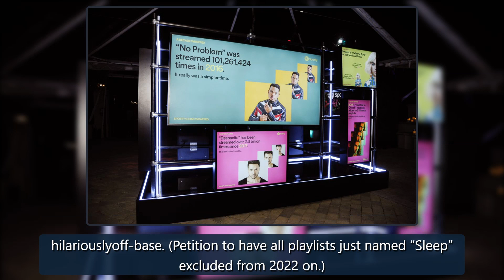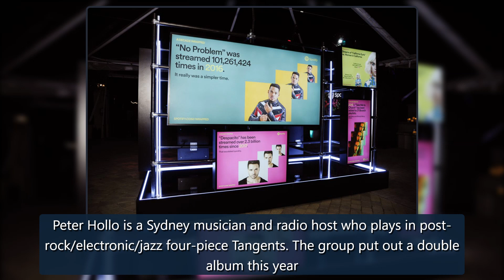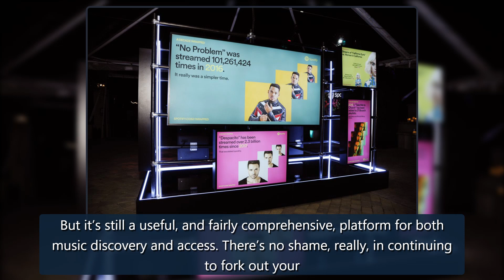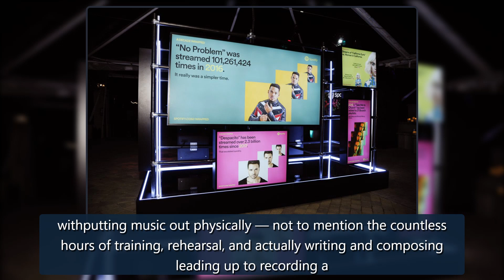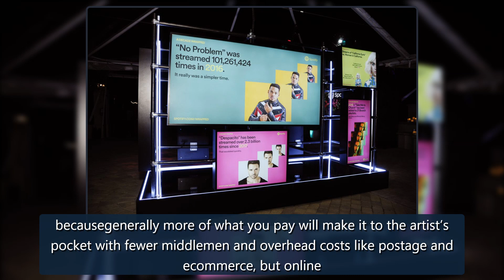Got your Spotify Wrapped? Treat it like a shopping list. - Entertainment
Every year, Spotify presents its hundreds of millions of users with a cute little gift: their own listening data, neatly packaged up with bright graphics andincreasinglycringe all-purpose text pretending to be personalised. It’s wildly shareable, inevitably memed, and usually a reliable mix of accurate andhilariouslyoff-base. (Petition to have all playlists just named “Sleep” excluded from 2022 on.)The ugly truth, of course, is that all those numbers — streams and minutes listened and different credit